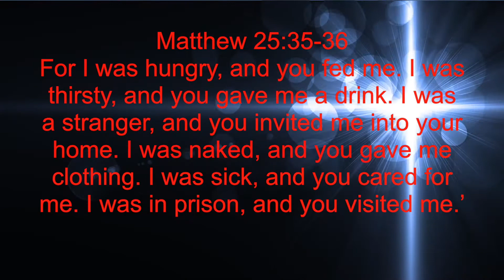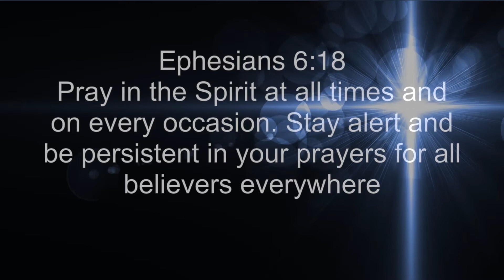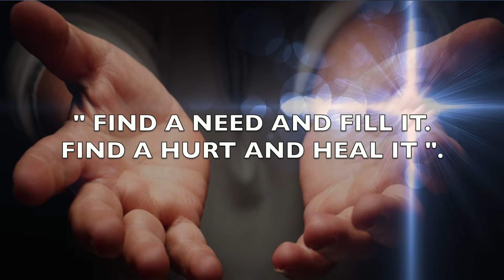Merrimack Courts ( Essex street projects ) Lawrence, MA / Merrimack Valley Dream Center.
On December 16, 2017 Merrimack Valley Dream Center volunteer team went to the Essex st projects in Lawrence Mass, to bless people with food, and prayers.
This is a volunteer event that the Dream center will be doing more often in 2018.
Contact Julio Meran for any information for any upcoming volunteer events that you may be interesting to help out in the Lawrence area of Massachusetts.
Or share this information with anyone in need of service or help with drug addiction, alcohol abuse, or domestic violence help.
God is good , and he will always lead the way to a better tomorrow. He will never leave you or forsake you.

Video made , and edited by Danny Ramirez / DanRamProductions